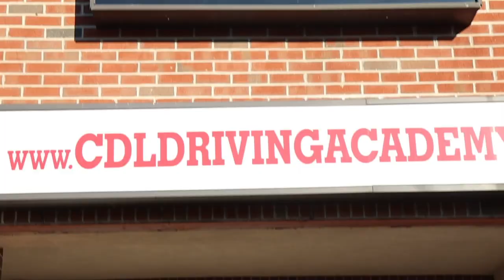Greg Passed His CDL Road Test and Earned his CDL! - Driving Academy Student Testimonial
Greg, a student of Driving Academy, earned his CDL by passing the road test! Congratulations on getting on your ROAD TO FREEDOM!

CDL Driving Academy is the GREATEST CDL school available in the United States. We offer training for your CDL permit, simulation training with our state-of-the-art trucking simulator, AND hands-on yard and road training to prepare you for your CDL road test. If you are looking to get a CDL and want to train with only the BEST CDL school, give us a call TODAY to get started on your ROAD TO FREEDOM with your new career!

200 East Edgar Road, Linden NJ